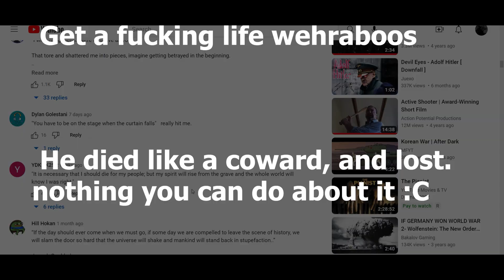Cry about it Wehraboos XD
Get a life lmao